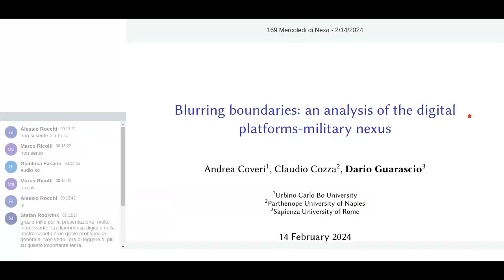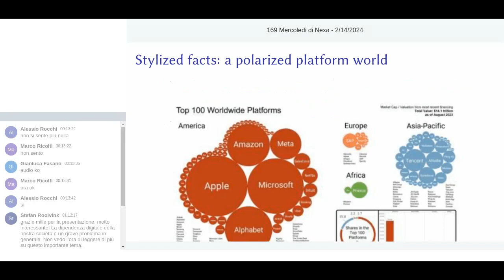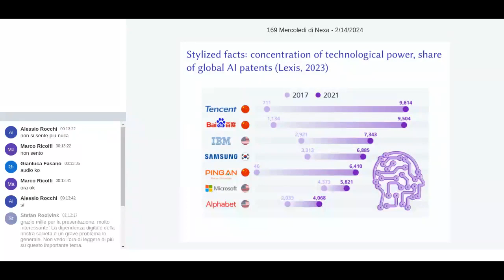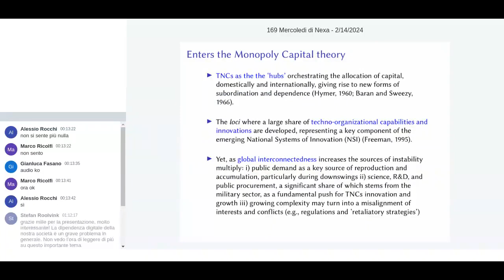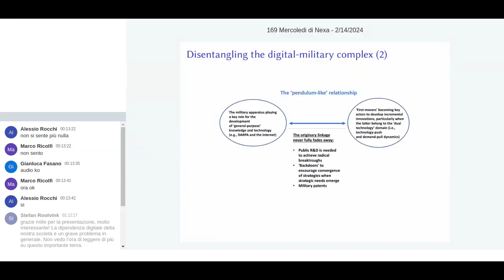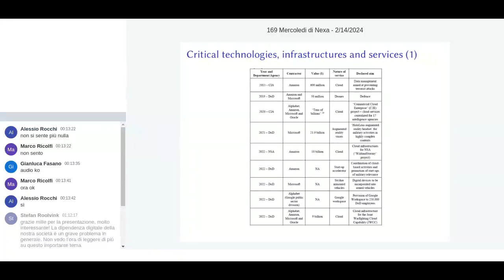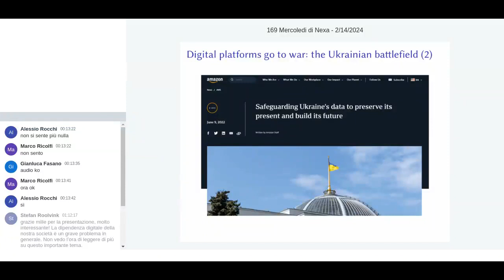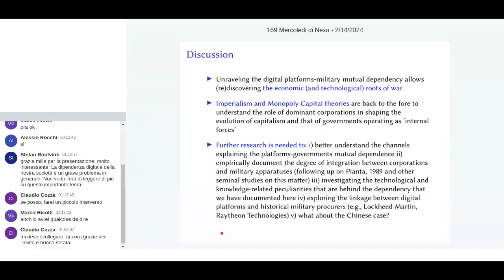169° Mercoledi di Nexa - Blurring boundaries: an analysis of the digital platforms-military nexus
Questo seminario affronta il tema della dipendenza reciproca tra le piattaforme digitali, comunemente denominate "Big Tech", e l'apparato militare, concentrandosi su tre elementi fondamentali che ne costituiscono la base. In primo luogo, si esplorerà il "legame originario" che collega l'evoluzione delle piattaforme digitali agli sforzi di ricerca e sviluppo militare da parte dei governi. In secondo luogo, verrà esaminata la natura critica delle infrastrutture e delle tecnologie controllate da queste piattaforme. Infine, si analizzerà il ruolo chiave che le piattaforme digitali svolgono come "occhi e orecchie" del governo, sia a livello nazionale che internazionale.

Concentrando l’attenzione sugli Stati Uniti, il paper Blurring boundaries: an analysis of the digital platforms-military nexus documenta, in prima istanza, l’importanza crescente delle piattaforme digitali come appaltatori del Dipartimento della Difesa. Successivamente, esplora una selezione di contratti pluriennali che affidano a tali piattaforme lo sviluppo e la gestione di tecnologie e infrastrutture critiche per scopi militari. Infine, illustra il coinvolgimento diretto delle principali piattaforme statunitensi in scenari di guerra.

Dario GUARASCIO è professore associato di economia e politiche dell’innovazione presso il Dipartimento di Economia e Diritto della Sapienza Università di Roma, e affiliato esterno della Scuola Superiore Sant'Anna di Pisa e dell'Istituto Nazionale per l'Analisi delle Politiche Pubbliche (INAPP). Le sue ricerche riguardano l'economia dell'innovazione, la digitalizzazione e i mercati del lavoro, l'economia europea e la politica industriale, e sono state pubblicate su riviste internazionali come Economics Letters, Industrial and Corporate Change, Economics of Innovation and New Technologies, Cambridge Journal of Economics. Guarascio è Associate Editor delle riviste Structural Change and Economic Dynamics, Journal of Industrial and Business Economics ed Economia & Lavoro, ed è ex membro delle Commissioni del Ministero del Lavoro e delle Politiche Sociali per la riforma degli ammortizzatori sociali, la promozione dell'occupazione femminile e la regolamentazione delle piattaforme digitali del lavoro.